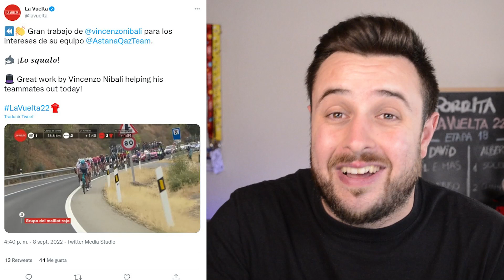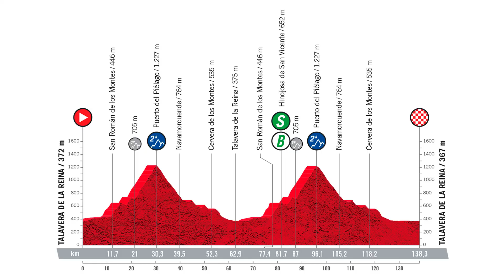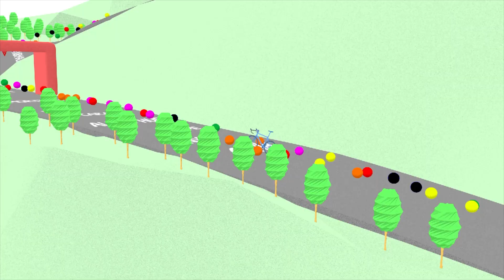REMCO EVENEPOEL GANA EN PIORNAL | ETAPA 18 LA VUELTA A ESPAÑA 2022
Golpe de líder. REMCO EVENEPOEL gana en PIORNAL la ETAPA 18 de la VUELTA a ESPAÑA 2022. Una etapa que ha querido romper UAE con un ataque de JOAO ALMEIDA, pero que el ASTANA de MIGUEL ÁNGEL LÓPEZ ha controlado en todo momento. ENRIC MAS ha vuelto a ATACAR a REMCO EVENEPOEL en la subida final, pero no ha conseguido soltarle. Quedan 2 días.

⭐ ¡SÍGUENOS! ⭐
👇 NUESTRAS REDES👇
🎙 David García